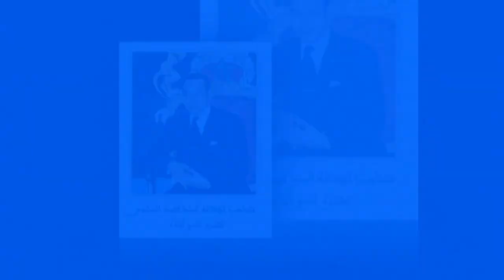ahidous " ayt warayen" 2018 إعريمن نايت وارين لفن احيدوس تازة